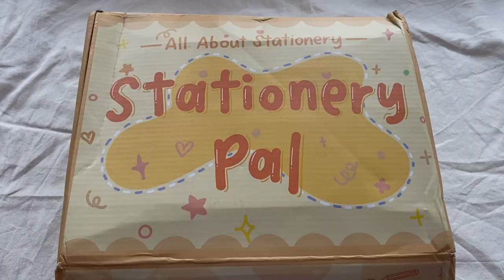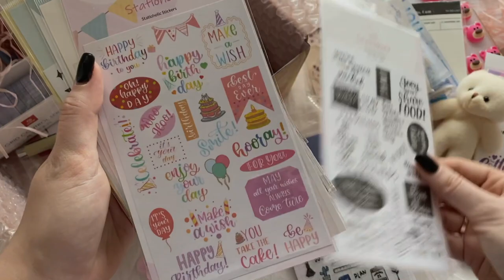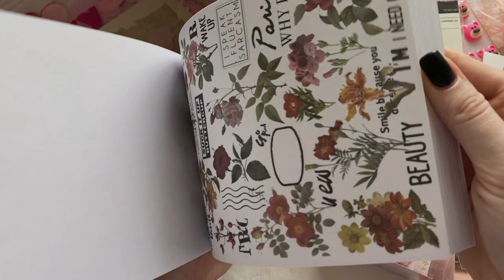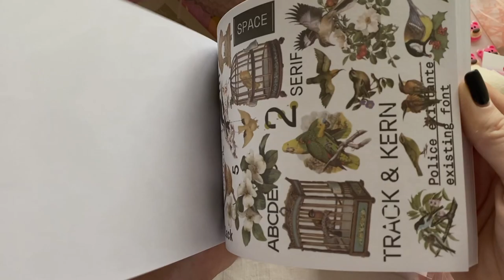РАСПАКОВКА КАНЦЕЛЯРИИ 2021// самый милый HAUL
Моё настроение во время съёмок этого видео было просто заоблачным!
Надеюсь, что и ваше при просмотре!